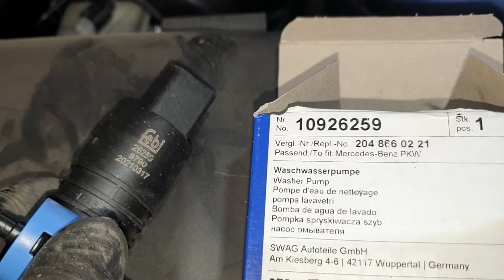Seat ibiza 6L . Cambiar bomba limpiacristales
Seat ibiza 6L . Cambiar bomba limpiacristales . Se cambia dicha bomba porque por el limpia trasero no sale agua . Esta bombita acciona el agua del limpia trasero y delantero